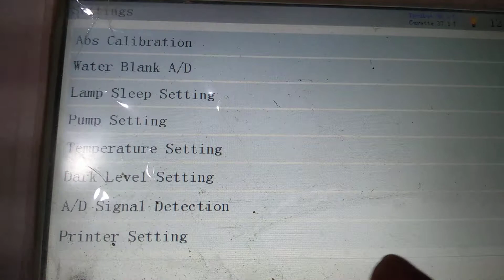PKL PPC -115 model Bio-Chemestry Analyzer machines Thermal printer কিভাবে সিলেক্ট করবেন?